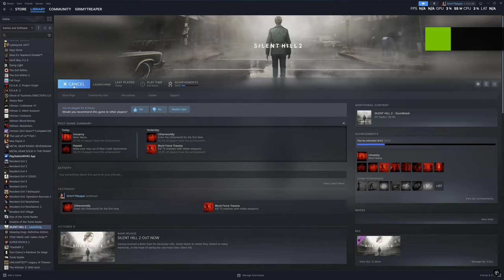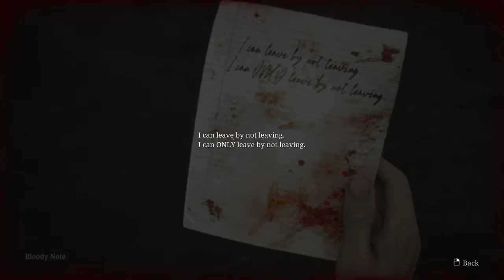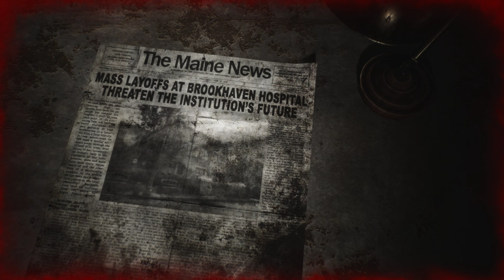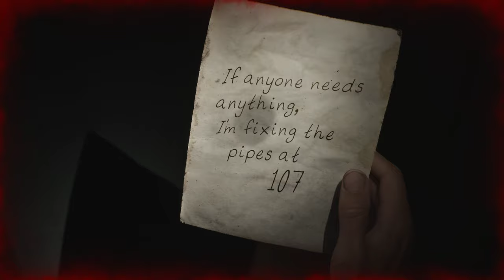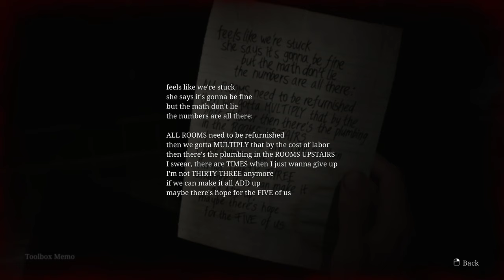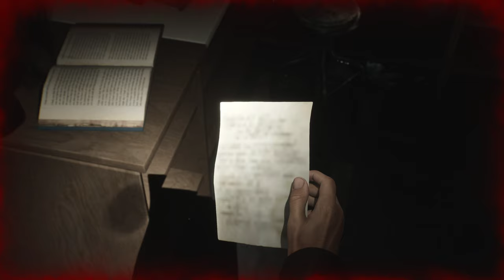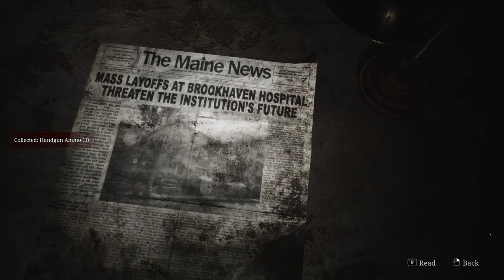Silent Hill 2 Remake | PC Gameplay | Early Access | Part - 5